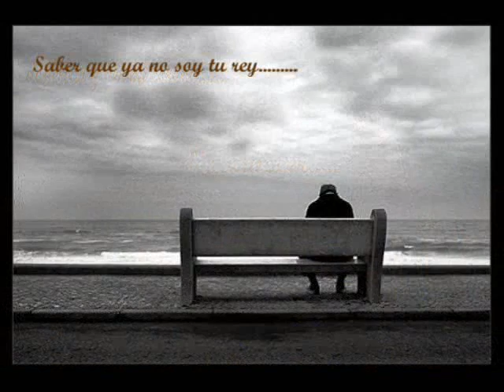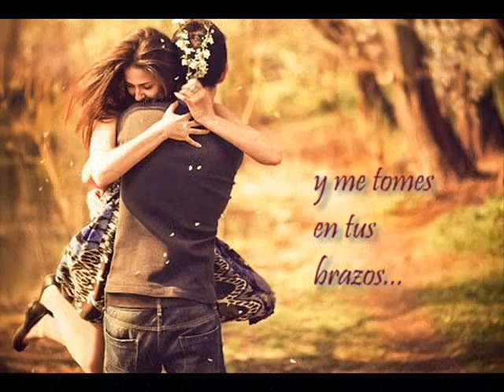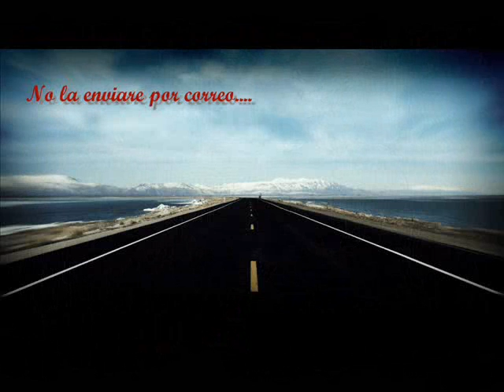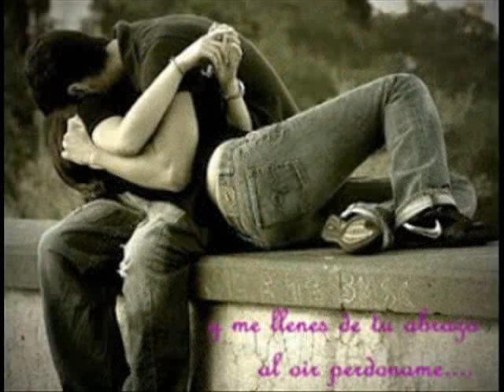Flores Para tu Pelo- Alex Bonrod (Fotovideo with Lyrics)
2do tema de la futura producción de Alex Bonrod "Zoológico de mascotas deambulantes" con planes de salir en junio 2014. Con la colaboracion de Joseph Rodríguez Aka Tito Revolú en las guitarras, Eloy Cruz en la bateria y MIke Mulet en los teclados.
Grabado en Sound Art Recording Studio, Yauco PR. por Mike Mulet.. cantante de la banda D-Cent Jerks